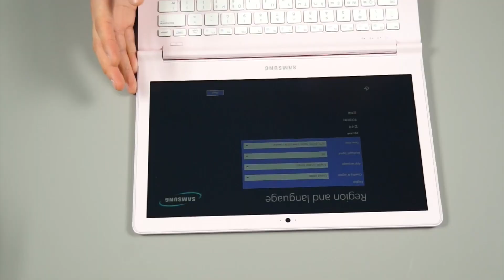삼성전자 아티브북9 Lite NT910S3G K3BP [간보기]